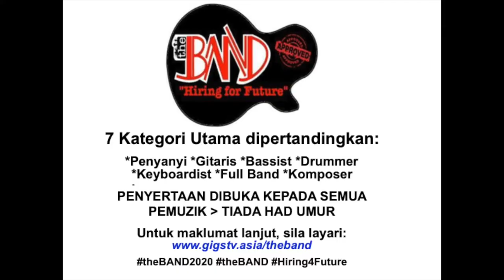[TOP 2 VOTES] 4012 FAIZ IBRAHIM - Hysteria (Muse)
Battle of theBAND20 Dec20 Edition: TOP 2 VOTES

BANDERS ID: 4012
BANDERS Name: FAIZ IBRAHIM
Category: DRUMMER
Original Song: HYSTERIA (MUSE)

*NOTE: 1 like = 1 Vote. LETS VOTE!!!